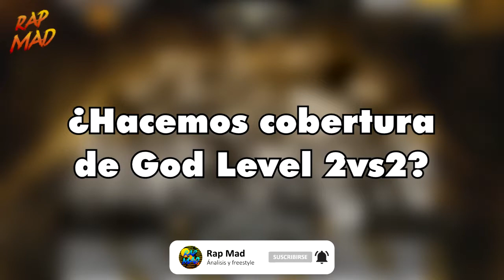🚨🤯FECHAS, PAÍSES, DUPLAS Y PRECIOS DE ENTRADAS Y PPV DE GOD LEVEL ALL STARS 2 VS 2 2022 🤯